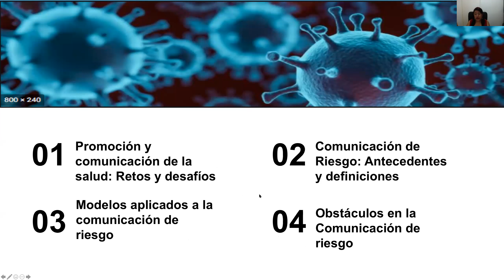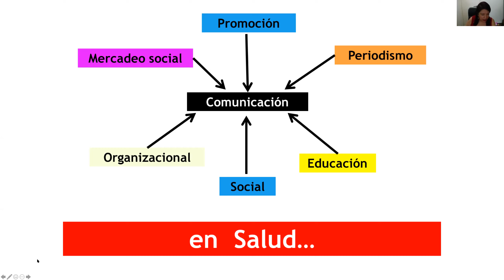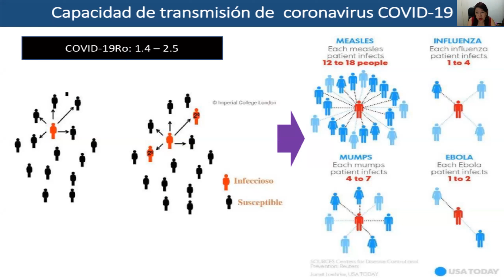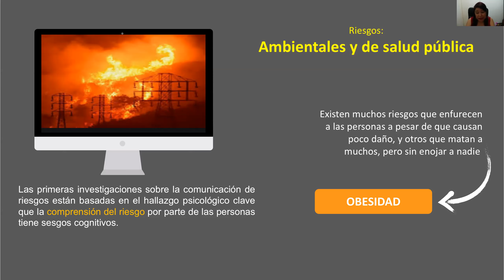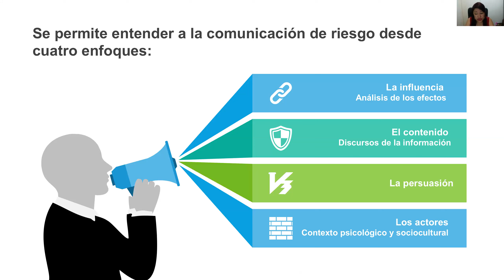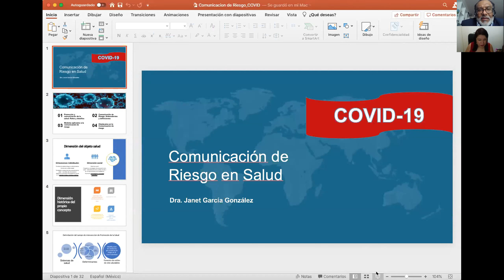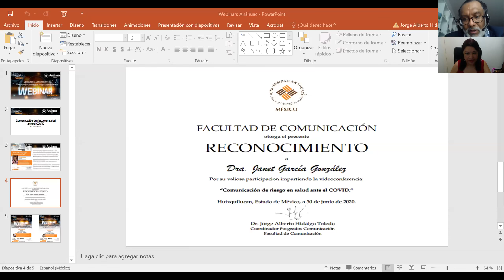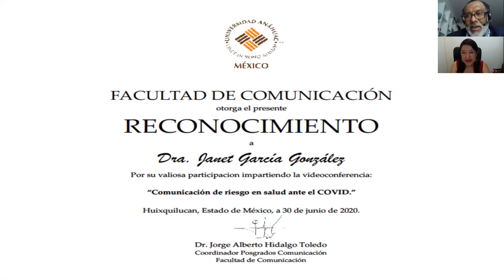Comunicación de riesgo en salud ante el COVID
Webinar: Comunicación de riesgo en salud ante el COVID impartido por la Dra. Janet García